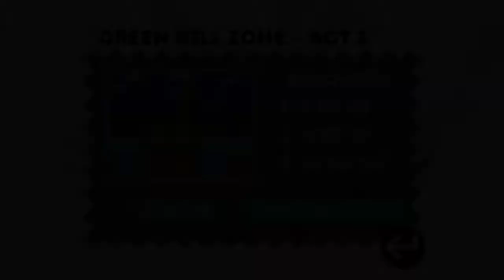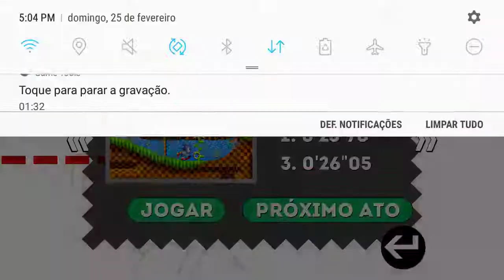Sonic the Hedgehog - Green Hill zone act 2 in 00:26:43 (Android) Gameplay